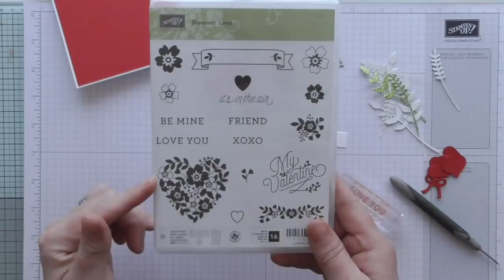Re loaded ! "Beautiful Bouquet" of Love Stampin' Up! products